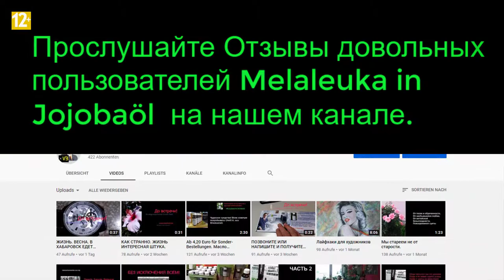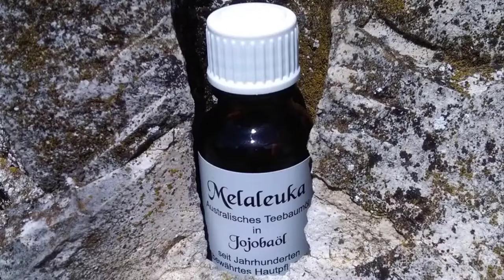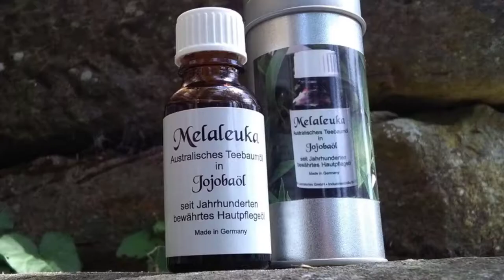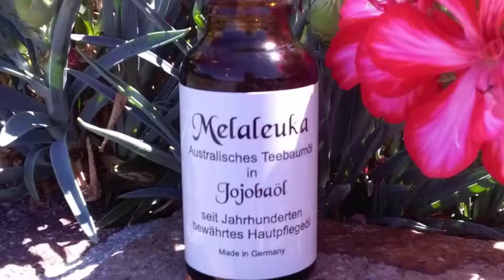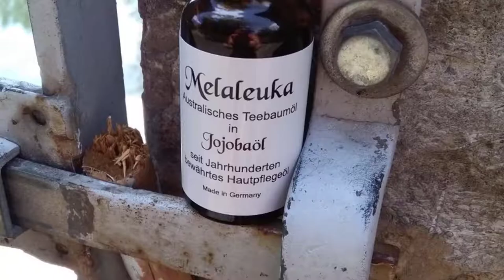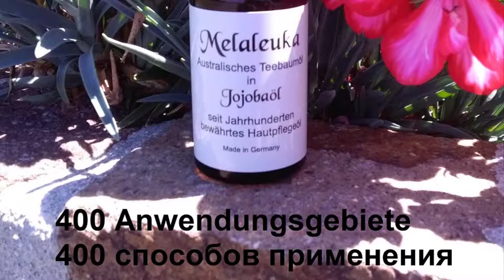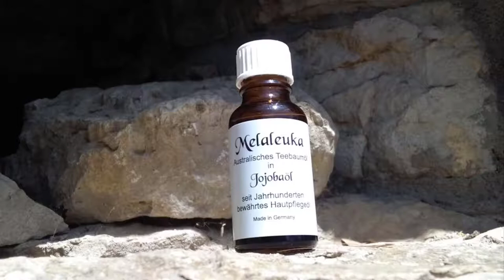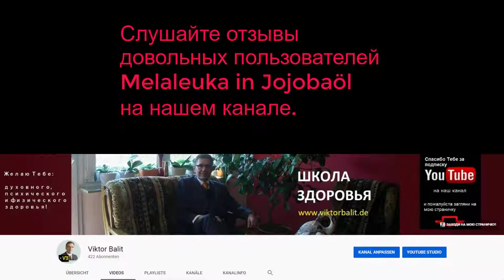❤️ MELALEUKA IN JOJOBAÖL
РАЗОШЛИТЕ ПОЖАЛУЙСТА!!! ВСЕМ!!! BITTE!!!

MELALEUKA IN JOJOBAÖL ОТЗЫВЫ. ЧАСТЬ 7

Другие ролики ►